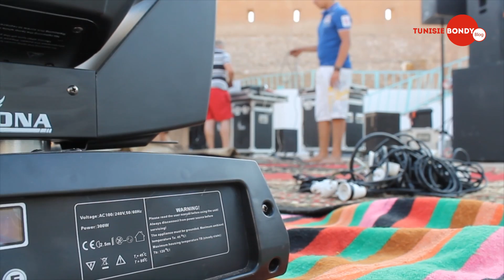Soirée Nabiha Karaouli "Ouverture Festival International Gafsa 2013"